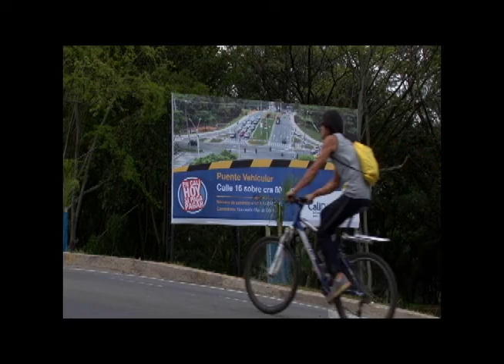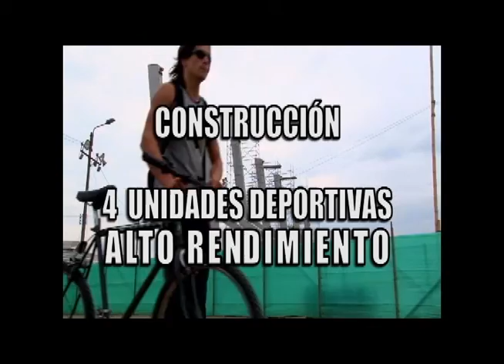Rendición de Cuentas 2012 - Entornos amables